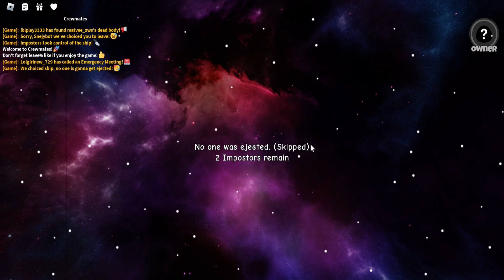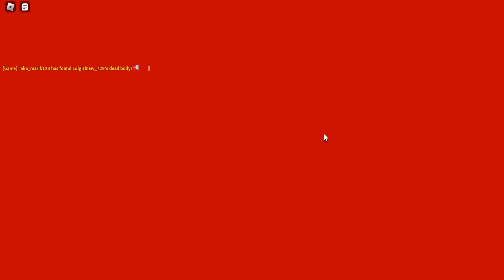Crewmates! (Among Us) script – (invisibility)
➧ Direct link, but with mboost:
➧OR
The script is published on our website with scripts:
(NO POPUP ADS or MBOOST & REKONISE)
➧ Functions: Invisibility
use script in lobby
➧ Script developer:  krosses